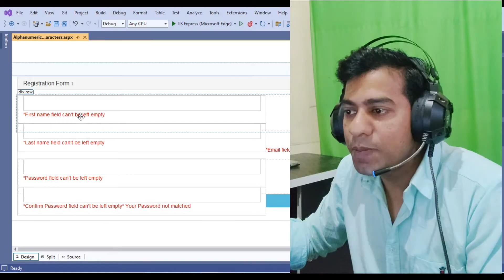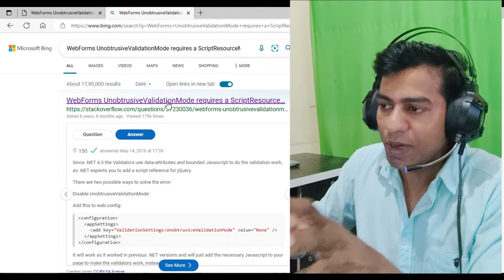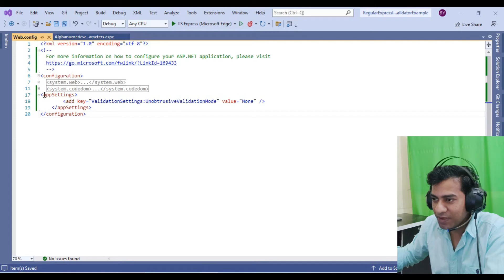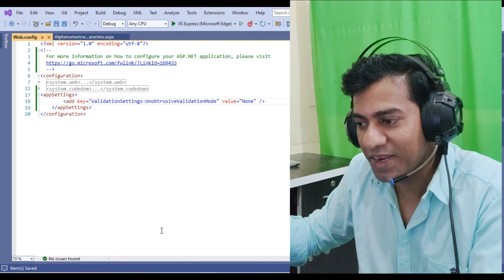how to fix unobtrusivevalidationmode error in asp.net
Error Solution : WebForms UnobtrusiveValidationMode Requires a ScriptResourceMapping For jQuery in ASP.Net | How can I solve it?
By Disabling UnobtrusiveValidationMode you can fix this.

Follow Us Socially :

how to solve unobtrusive validation error in asp.net,
how to solve jquery script error in asp.net,
solve jquery script error in asp.net,
solve jquery script error in visual studio 2017,
webforms unobtrusivevalidationmode requires a scriptresourcemapping for 'jquery',
how to solve server error in application,
how to fix server error in '/' application ?,
server error in '/' application.,
jquery solve error in asp.net

GOOD LUCK